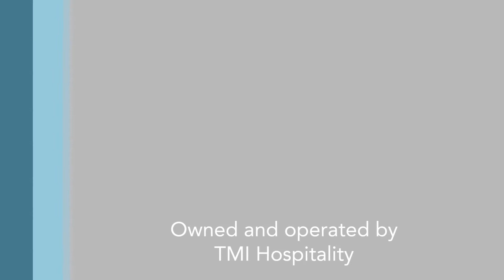Fairfield Inn & Suites Fargo Hotel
The renovated Fairfield Inn & Suites Fargo hotel is conveniently located near the West Acres Mall which features over 120 stores including Macy's, JC Penney, Sears and Herberger's. This hotel in Fargo, ND is just minutes from popular venues and events including the Fargodome, Fargo Marathon, Fargo Theatre, Fargo Civic Center and Scheels Arena. Our hotel is also a quick drive and easy access to downtown Fargo and area colleges: North Dakota State University, Minnesota State University Moorhead, Concordia College and MSCTC. Flying into Fargo? We are 5 miles away from the Fargo airport, Hector International Airport.

Maintain your daily routine with our essential amenities including free Wi-Fi, free hot breakfast, fitness facility, laundry room and business center.